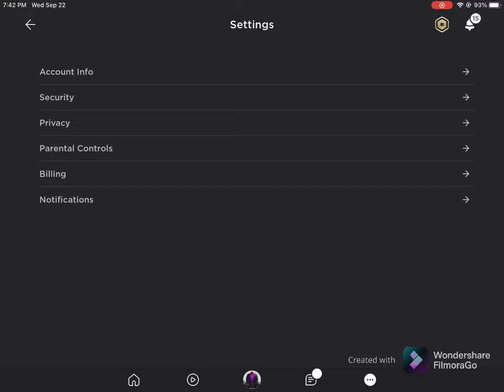Do I have Roblox voice chat?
Find out? I guess?

13790 I like numbers